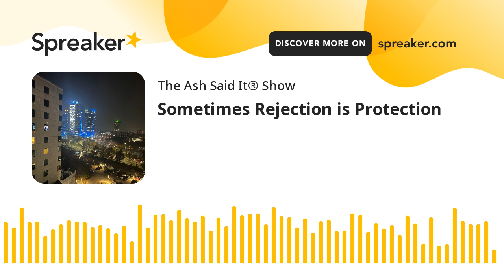Sometimes Rejection is Protection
Well, I said what I said….